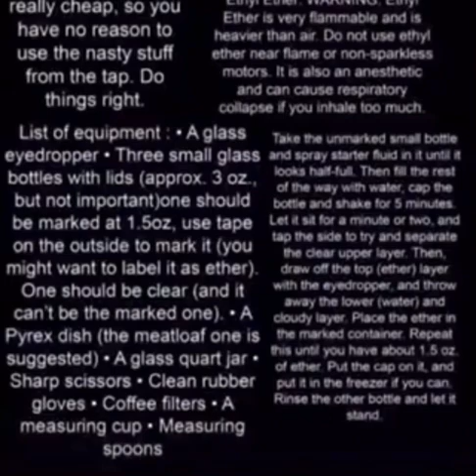hush the government is watching I mean Coconut doggy UwU